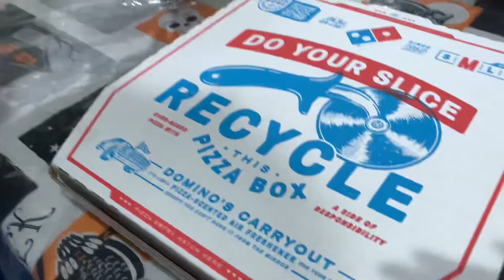Bonus late night w/ Dominos Pizza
I was sleepy y’all . I needed this late snack. Blessings